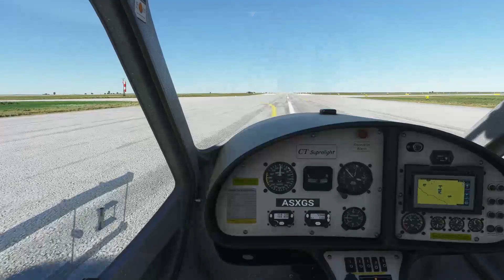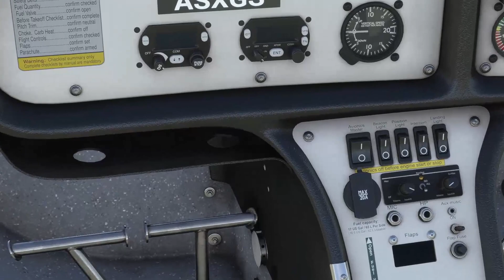Flight Sim 2020: Small Town Flyover: Holcomb and Garden City, Kansas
We hop in our Flight Design CTSL and take off from Garden City Regional Airport just outside of Garden City, Kansas.  We fly over:
   Garden City Community College   07:09
   Home Depot   08:58
   Garden City High School   09:15
   KBUF-FM Radio Station   11:32
   Acosta Mobile Home Park   13:02
   Mike's RV Repair & Parts   13:33
   Western Hydro Corp.   13:59
   Holcomb High School   16:54
   a local attraction   18:18
   the Holcomb swimming pool    19:12
   Valley View Cemetery   23:10
   Kenneth Henderson Middle School   24:45

I then fly back and land at Garden City Regional Airport and have a question- what am I doing wrong during shutdown on the CTSL that Microsoft doesn't automatically end my flight?

Let me know if you like the video, if you see your house, or if you think I missed something interesting during the flight.